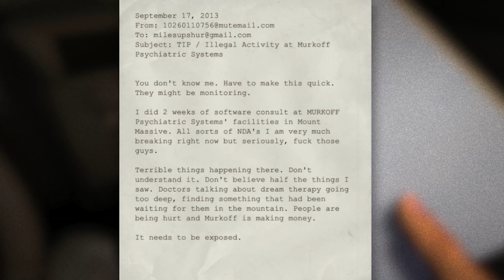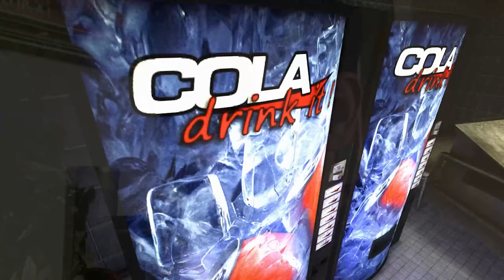DÜNYANIN EN KORKUNÇ OLMAYAN OYUNU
PC'den yapıyorum.

Sistem Özelliklerim:

• Windows 10 64 Bit Home (İşletim Sistemi)
• ASUS P5G41C-M LX (Anakart)
• Intel(R) Core(TM)2 Quad  Q9400 @ 2.66GHz  2.75GHz(O.C) (İşlemci)
• DDR3 4 GB 1333MHz ELIXIR  + 4 GB 1333MHz G.SKILL (Ram)
• ASUS ROG STRIX GTX 750TI NVIDIA (Ekran Kartı)
• 500GB H.D.D Seagate 7200RPM + 320GB H.D.D Samsung 7200RPM (Depolama)
• ASUS ATX-400A 400W (Güç Kaynağı)